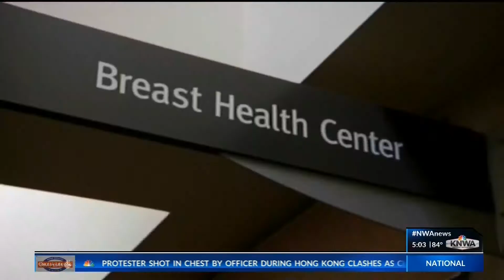Doctors stress the importance of catching breast cancer early KNWA